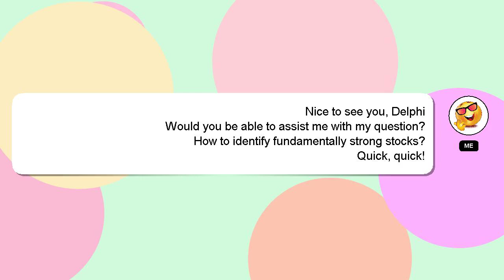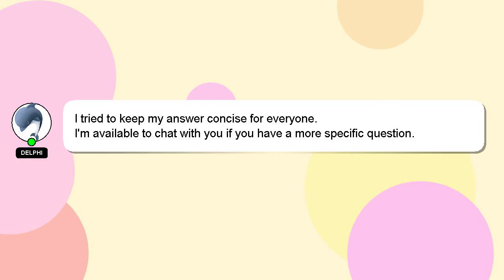How to identify fundamentally strong stocks?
A short overview of who I am, Hey, I'm known as Delphi. I can be of service in providing you with answers to your inquiries. - How to identify fundamentally strong stocks?

Your answer will be appreciated and acknowledged with a 'heart' from me.

*2 What we are experimenting :*